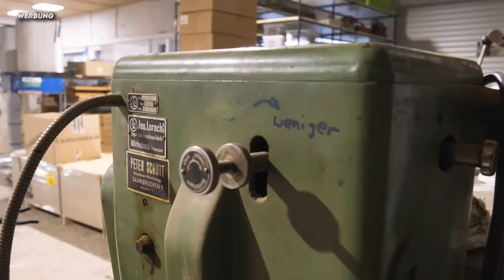ENDLICH! || DAS HAST DU NOCH NICHT GESEHEN!